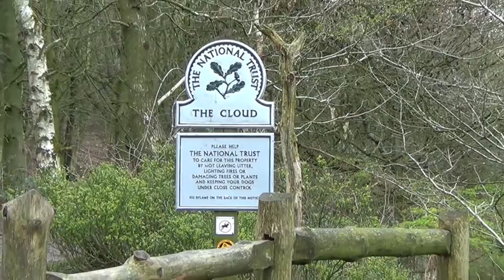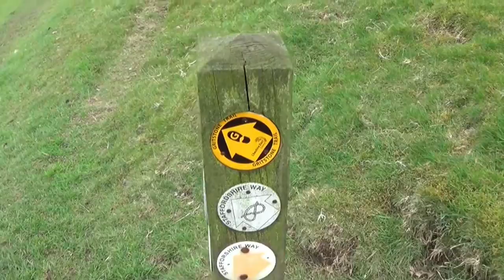The Staffordshire Way - Walking Route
A video I quickly put together showing the scenery of the first 30 miles of the Staffordshire Way walking route.